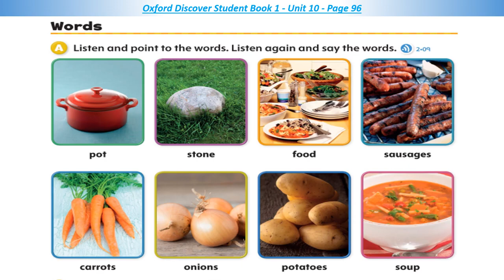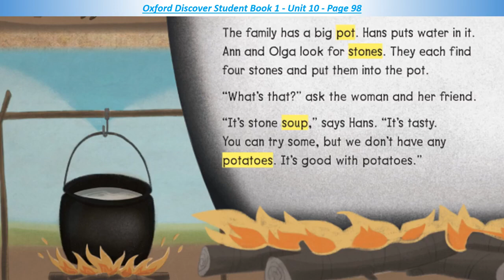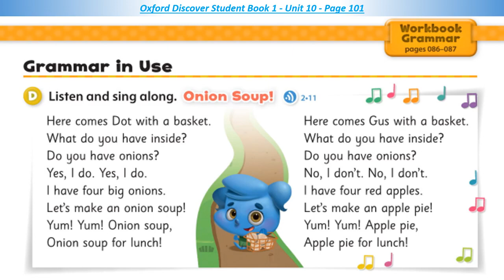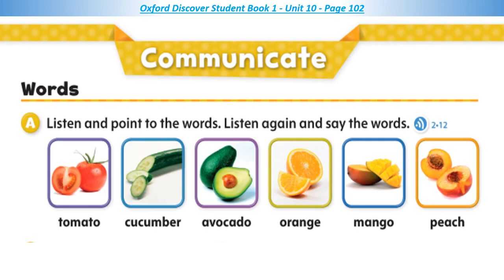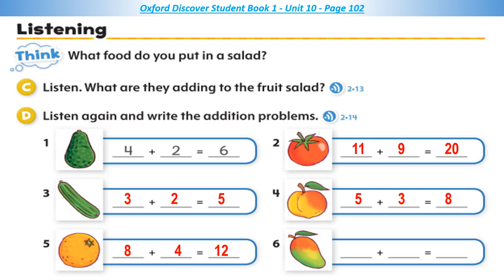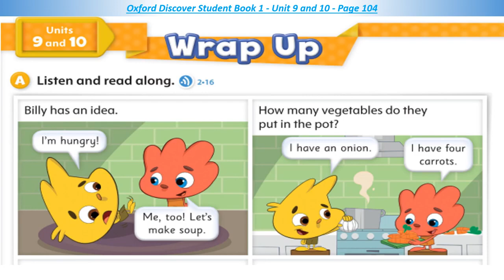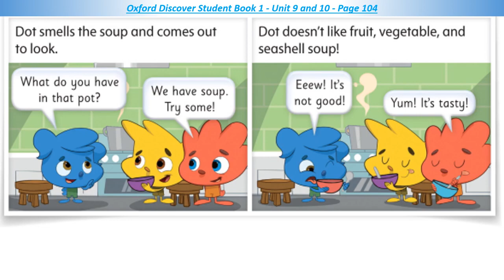تعليم انجليزي اكسفورد للأطفال الوحدة العاشرة Oxford Discover Student Book 1 Unit 10 Stone soup